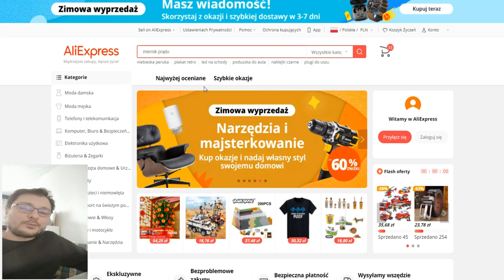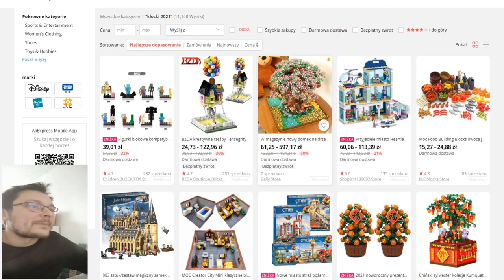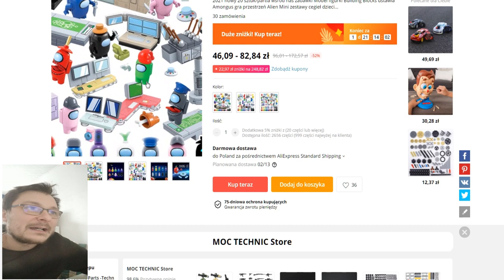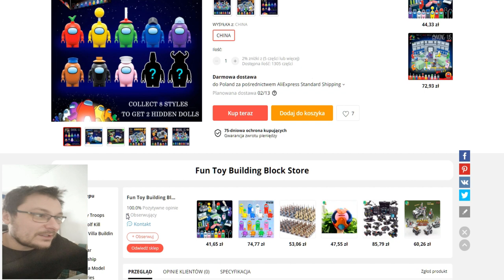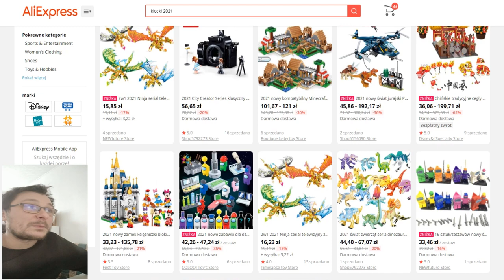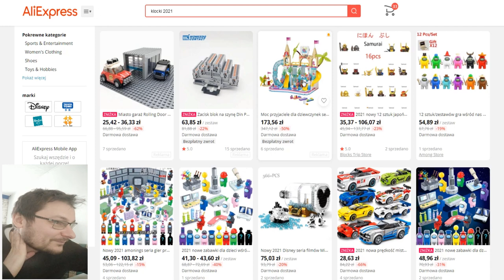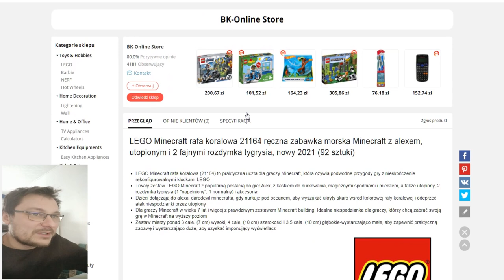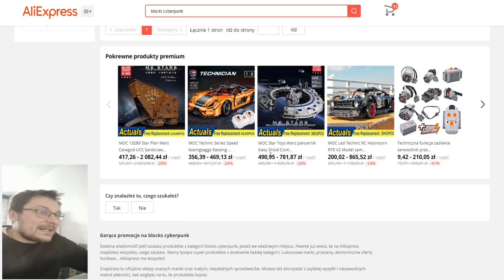Klockowe nowości ALIEXPRESS 2021 / Przegląd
Ciekaw jestem co Wy jeszcze wynajdziecie :D